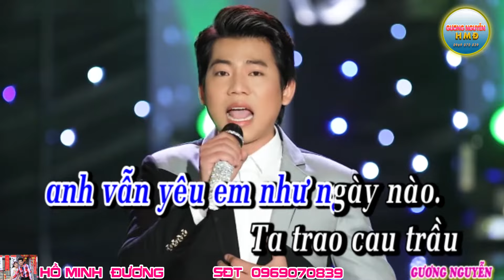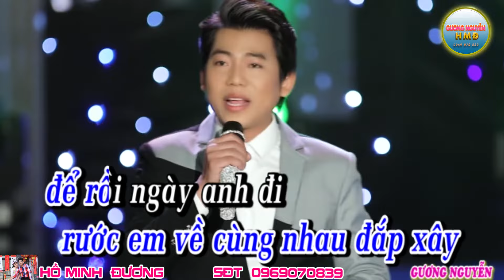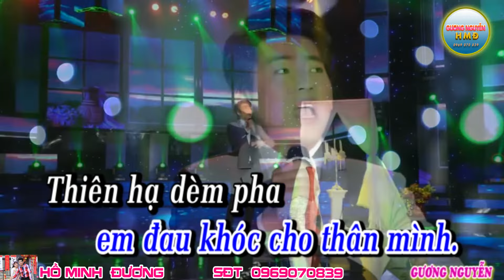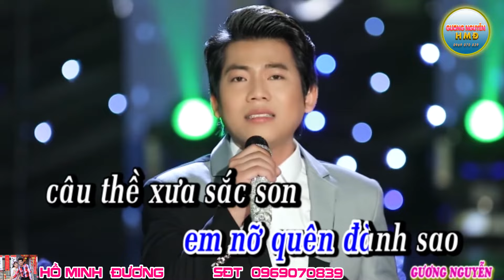karaoke NGOẠI TÌNH ĐƯỢC CHI | HỒ MINH ĐƯƠNG sáng tác Khang Điền Beat chuẩn 2019.